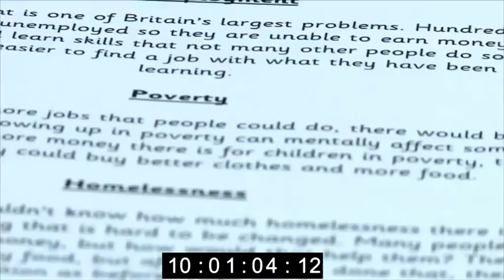Margot delivers the Foley Lecture at Old Swinford Hospital School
Margot delivered the Foley Lecture at Old Swinford Hospital School on Thursday 22nd March 2012